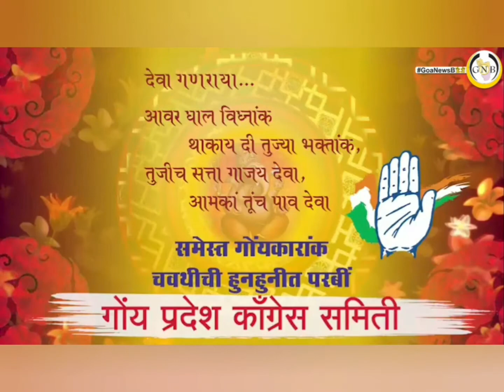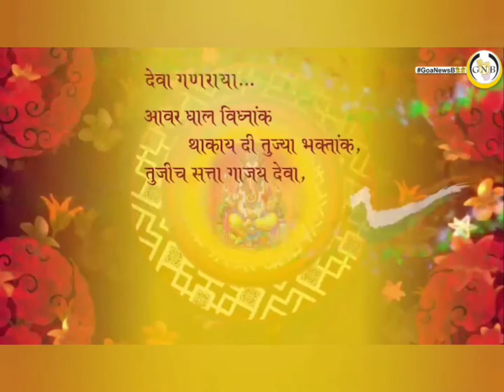Goans know to drink, we don't overdrink. Bars must be opened - South Goa MP Fransisco Sardinha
"Goans know to drink, we don't overdrink " said South Goa MP Fransisco Sardinha while insisting that Bars in the state should open up. Sardinha was speaking to reporters after inaugurating artworks reflecting Goan culture at Dabolim Airport
" It is better late then never and now the airport has got some arts reflecting Goan culture and arts that bring honour to Goa. It is good that people get a feel of Goa after they arrive at Dabolim airport " said Sardinha
" Bars are a part of Goan culture and if hotels are open then why not the bars ? I have been saying from the beginning that if wholesale liquor outlets are open , why should bars not open up ? The government should take this issue with the centre and if I were in Delhi I would take this up with centre " said Sardinha
Meanwhile Airport director Gagan Malik said that as a policy all major airports were to have artwork done
" We have highlighted Goan Culture and we will showcase major locations and cultures of Goa at the Airport and station them at major location in the airport " said Malik